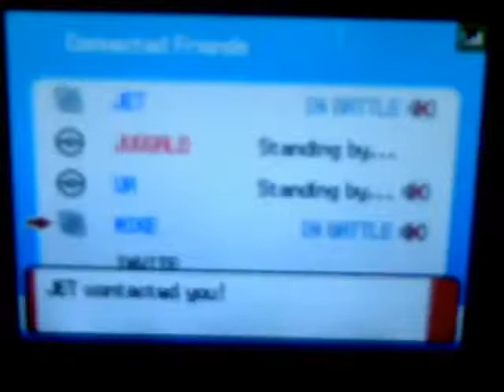Wifi Battle: {LG}I_ROX vs {LG}Jetlag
yeah me vs jetlag not mutch to say he didnt expect me to s dance